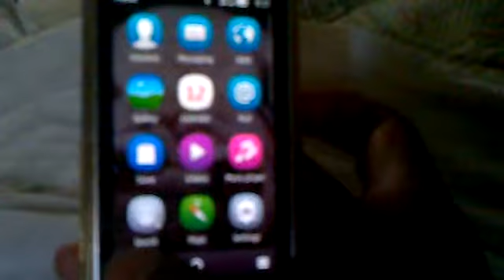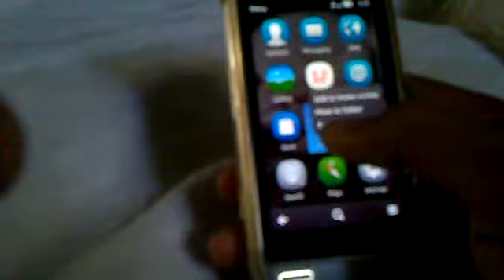N8 Officially Belle Effects